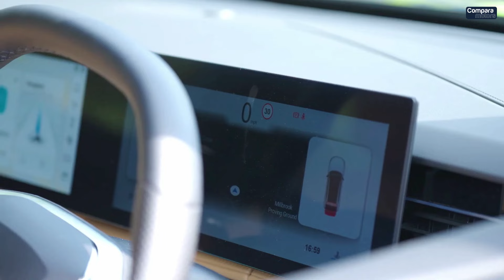¡Lista! Nueva MG HS 2025 ,híbrido enchufable contra BYD y TOYOTA. 🔥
Descubre el nuevo MG HS 2025! Este SUV compacto llega con una renovada apariencia y un tren motriz híbrido enchufable más potente. Con un diseño exterior más elegante y una autonomía eléctrica de 121 km, el MG HS se posiciona como un competidor feroz contra BYD y Toyota en el segmento de los SUV. Equipado con tecnología avanzada y seguridad de 5 estrellas, este modelo promete ser un "villano" en el mercado.

COMPARAMOTORS! Es un canal de contenido informativo del mundo automotriz con el fin de mostrar las mejores marcas y modelos en el mercado colombiano, Latinoamérica y los lanzamientos más relevantes a nivel global.

Nuestra plataforma ofrece contenido informativo de calidad sobre el mundo automotriz, con el objetivo de destacar las mejores marcas y modelos disponibles en el mercado, dando una gran variedad de información relevante sobre los vehículos que se comercializan.

Necesitas asesoría para tu auto nuevo comunícate al WhatSapp